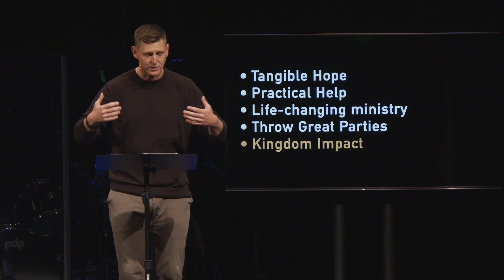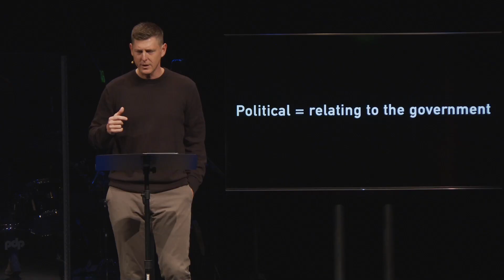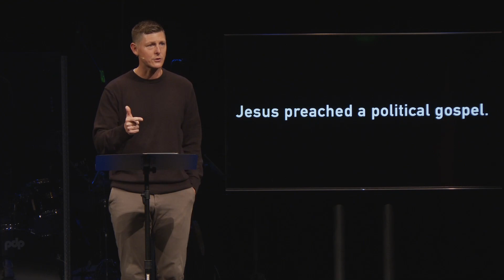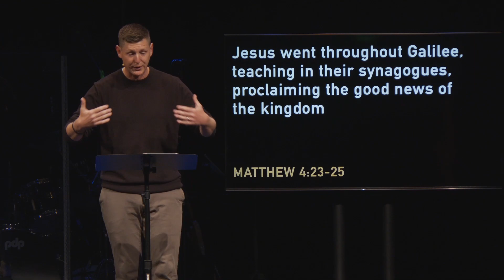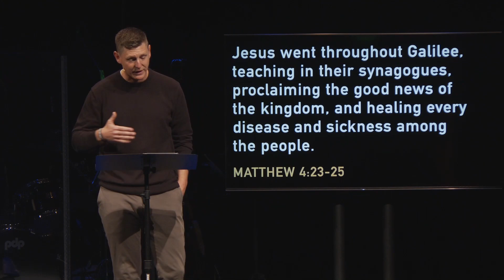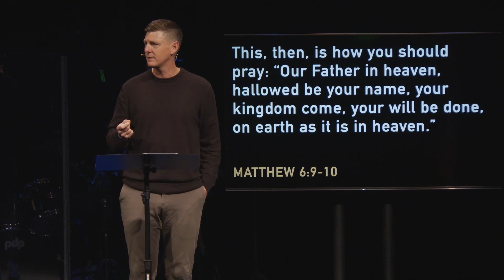All Skate-Week 5: Kingdom Impact [Brent Bramer]